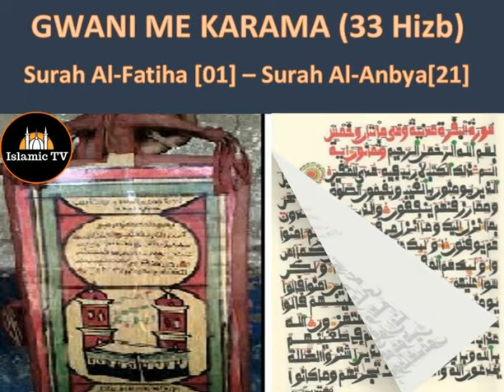Karatun Al-Qur'ani Tare da Gwani Me Karama 33 Hizb | Surah Al-Fatiha [01] ---- Surah Al-Anbiya [21]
Wannan Karatun  Al-Qur'an me girma ne tare da Gwani Me Karama kano. Allah ya bamu damar yin hidima ga littafinsa me albarka AMEEN SUMMA AMEEN.